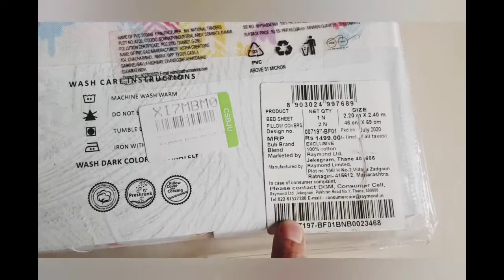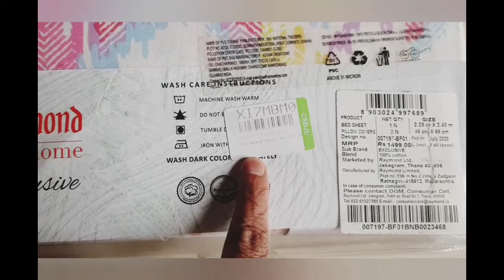Flipkart bedsheet haul||Raymond double bed sheet set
raymond double bedsheet review and unboxing.
this is made in India product.
product code:007197-BF01
online purchase link:
Raymond Home 104 TC Cotton Double Abstract Bedsheet